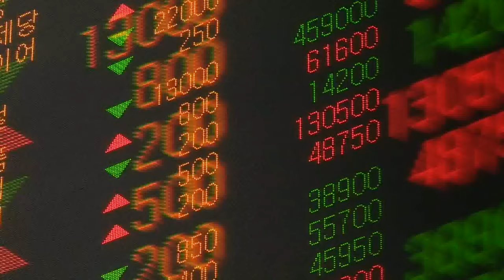[이데일리N] 한국거래소, 상장사 지배구조 공시의무화 후 개선 효과 '뚜렷' (20211005)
한국거래소, 상장사 지배구조 공시의무화 후 개선 효과 '뚜렷'
- 기재충실도, 지난해 70.2%에서 올해 78.8%로 향상
- 주주권리보호 항목 지속 개선